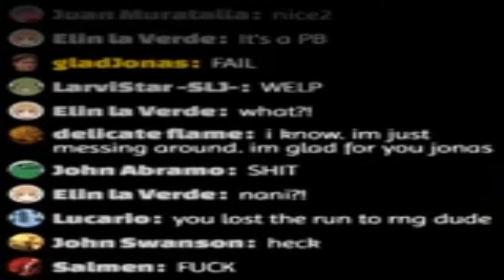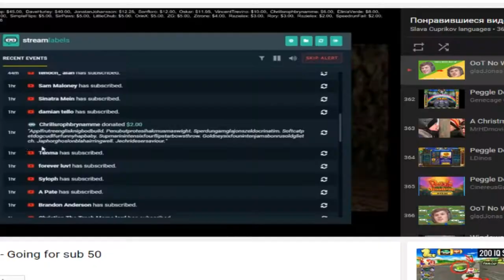Super Piano Speedrun #9 GladJonas Compilation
Super Fails Speedrun #9 GladJonas Youtube Live